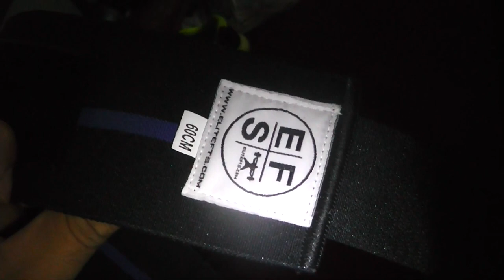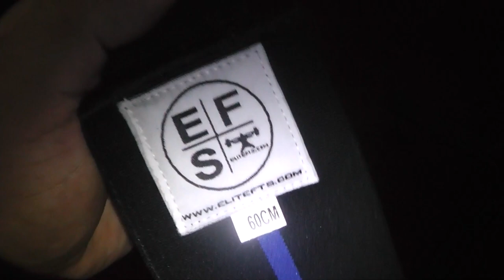EliteFTS Wrist Wraps